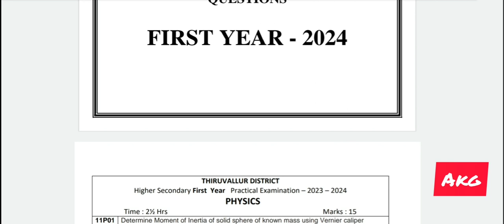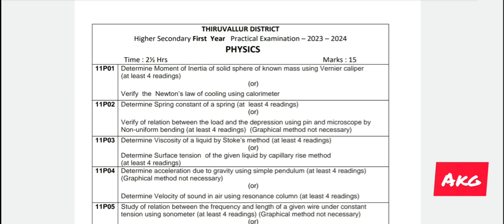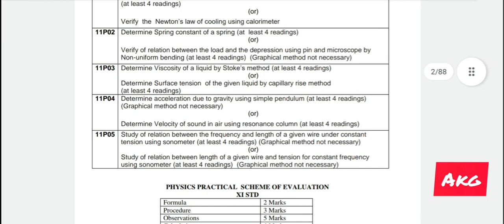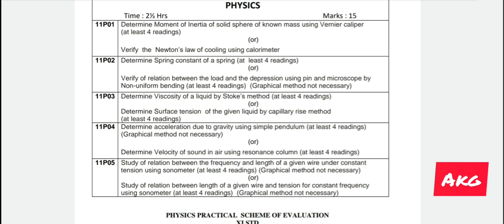30 January 2024